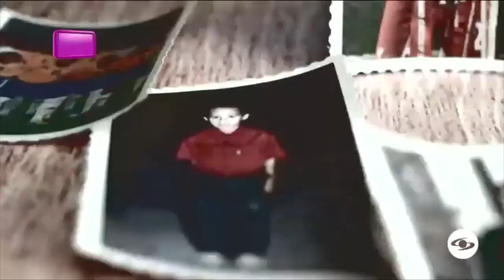La Red: La historia detrás de la figura: el padre de Luis Díaz narra sus inicios - Caracol TV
Don Luis Manuel Díaz, su papá, fue su primer entrenador. Él fue el encargado de inculcarle la pasión por el deporte y vio el talento que 'Lucho' tenía para el fútbol. Hoy en día, su mayor sueño es ver a su hijo jugando un mundial con la Selección Colombia.